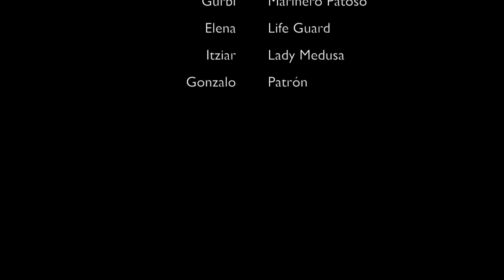Gurbinson Crusoe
Vídeo sobre: Ibiza Formentera